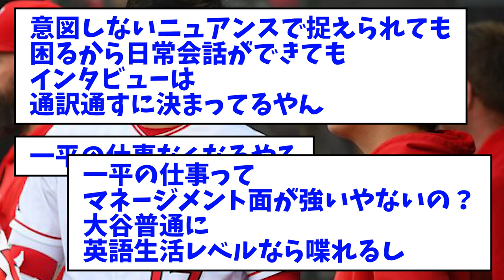大谷翔平が英語だけはマスターできなかった理由・・・【なんJ反応】